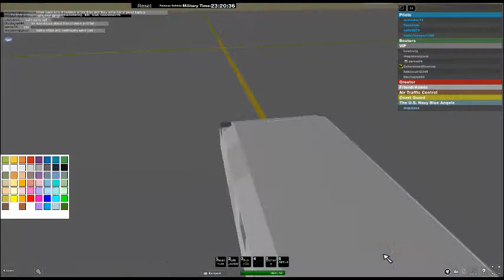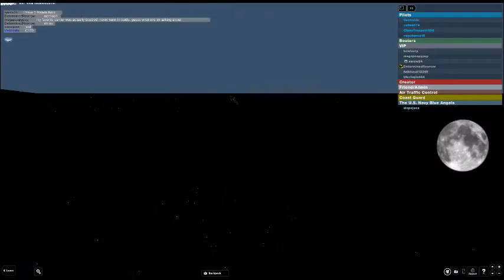Plane crash Caused by the plane not spawning right. (funny)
A new, better game is on the way.  The USS Enterprise is now in the game!  It has replaced the old carrier here.  Press S to turn the smoke on and off on the F/A-18C Hornet and the C130.  This game gives you the best pilot experience on ROBLOX!  ROBLOX Studio-Tools-Settings...-Rendering-Turn off shadows to reduce lag or deleting your plane after it blows up or when your done using it.  Instructions Y-Start, X-Stop, Z-Propellers Off, M-Faster, N-Slower, R-Landing Gear, G-Barrel Roll or Hatch, L (Press A Lot Until It Works)-Level Plane, U-Hover Up, J-Hover Down, S-Smoke.  NearmissTFW made most of the scripts here and the planes, I just edited them tremendously.  Guggi7 also made some of the planes.  Roebot56 also made some of the boats.  47 planes.  VIP